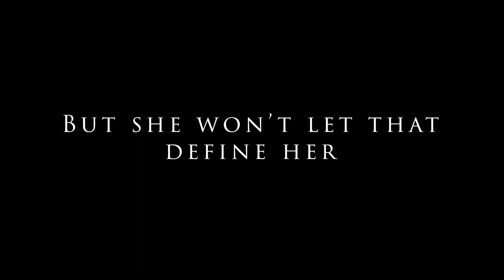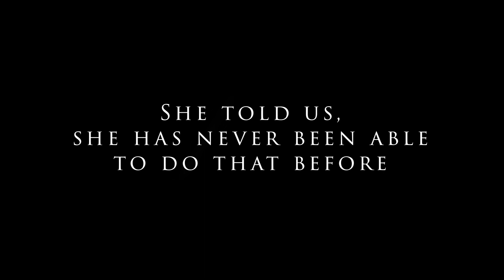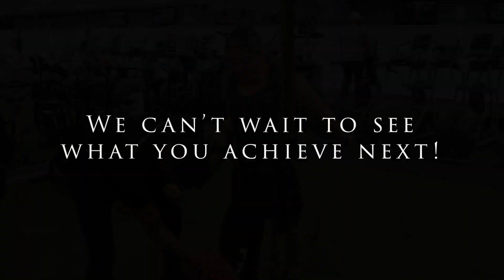Kristelle's Journey by Fitness Forum (living with Cerebral Palsy but not letting it limit her)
Kristelle is one of our most inspirational members, she is living with Cerebral Palsy but refuses to let it limit her. Watch her inspirational video journey training with Shayne.
To learn more about Cerebral Palsy or to make a donation to help other people living with Cerebral Palsy go